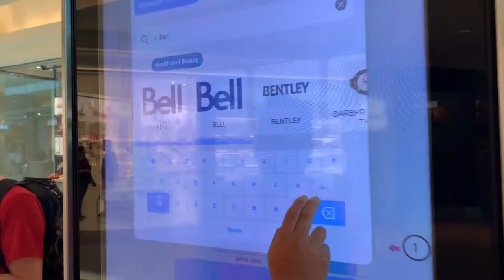Weekend escape to Toronto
Weekend escape to Toronto with Elias